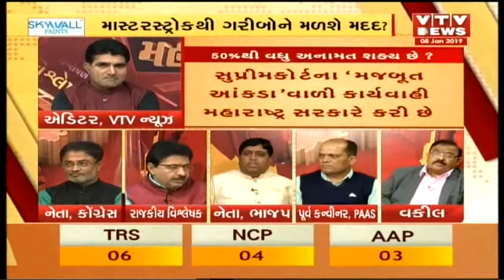પાટીદારોને અનામતની જરૂર નથી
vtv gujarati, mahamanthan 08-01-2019